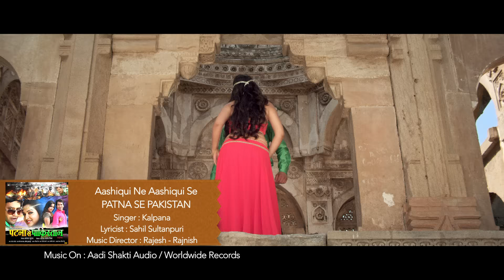'Aashiqui Ne Aashiqui Se' Full AUDIO Song | Patna Se Pakistan - Dinesh Lal Yadav, Amrapali Dubey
Song Name : Aashiqui Ne Aashiqui Se Bandhe Aise Dhage
Singer : Kalpna
Lyricist : Sahil Sultanpuri
Music Director : Rajesh - Rajnish
Director : Santosh Mishra
Producer: Ananjay Raghuraj
Banner : Ananya Craft & Visions
Presenter : Aadi Shakti Entertainment Pvt Ltd. & Trimurti Entertainment Media
Star Cast : Dinesh Lal Yadav, Kajal Raghwani, Amrapali Dubey, Sushil Singh, Ashok Samarth
Music On : Aadi Shakti Audio - Worldwide Records Bhojpuri (div)
Download Caller Tune On Your Mobile
For Airtel : Dial 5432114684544 and follow instructions
For Vodafone :Dial 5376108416 and follow instructions
Reliance :Dial 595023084 and follow instructions
TATA Docomo : Dial 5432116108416 and follow instructions
TATA Indicom :SMS 6108416 to 12800 and follow instructions
Idea :SMS 6108416 to 56789 and follow instructions
BSNL East & South :SMS BT space 6108416 to 56700and follow instructions